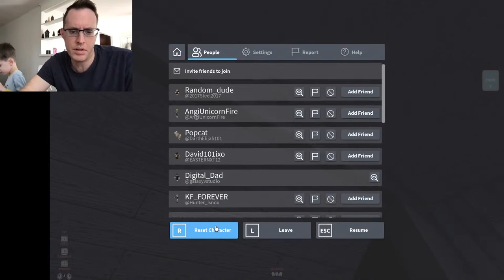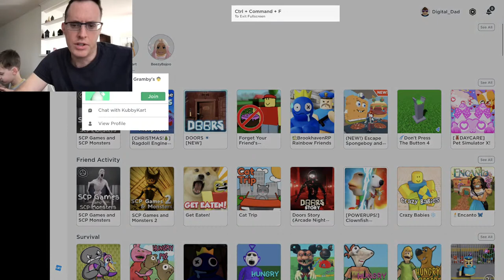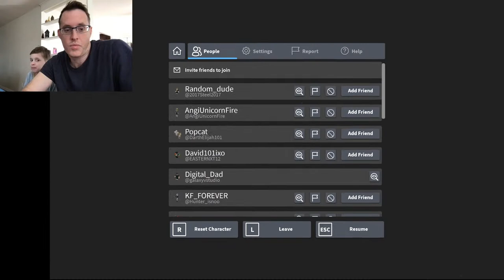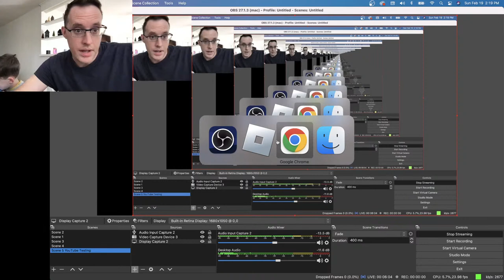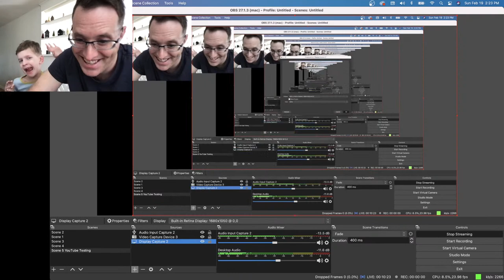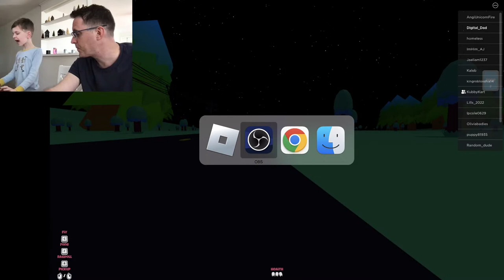Digital Bananas Live! The Gaming Family is Playing Roblox!